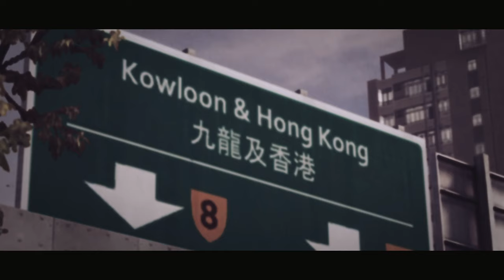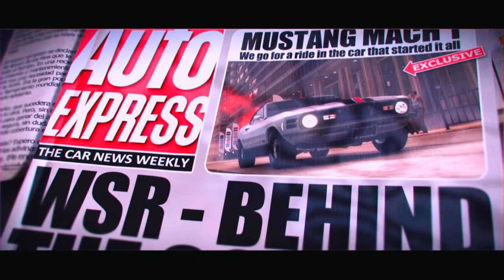Let's Play Grid 2 - Season 5 Gameplay Walkthrough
Grid 2 Gameplay Walkthrough PC No Commentary 1440p 60fps HD let's play playthrough review guide

⭐️ DESCRIPTION ⭐️

Be fast, be first and be famous as the race returns in GRID 2, the sequel to the BAFTA-award winning, multi-million selling Race Driver: GRID. Experience aggressive racing against advanced AI and become immersed in the race with GRID 2’s new TrueFeel™ Handling system which powers edge of control exhilaration behind the wheel of every iconic car. The next generation of the EGO Game Technology Platform delivers genre-defining visuals and jaw-dropping damage as you prove yourself across three continents in a new, evolving world of motorsport. Earn fame, fans and fortune as you blaze your way to the top in intense, relentless races on licensed circuits, beautifully realised city streets and lethal mountain roads. GRID 2 will also set the new standard for multiplayer racing with innovative modes, an entirely separate progression system and deep integration with RaceNet, the free online extension for Codemasters Racing games.

“GRID”®, "Codemasters"®, “Ego”® and the Codemasters logo are registered trademarks owned by Codemasters. “Codemasters Racing”™ and “RaceNet”™ are trademarks of Codemasters. This game is NOT licensed by or associated with the FIA or any related company. Unauthorized copying, adaptation, rental, lending, re-sale, arcade use, charging for use, broadcast, cable transmission, public performance, distribution or extraction of this product or any trademark or copyright work that forms part of this product is prohibited. Developed and published by Codemasters.